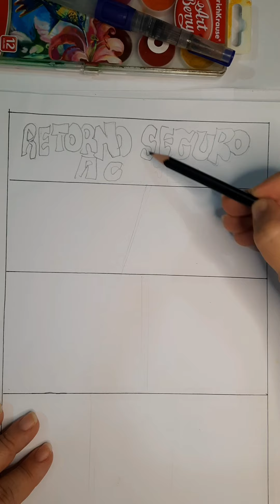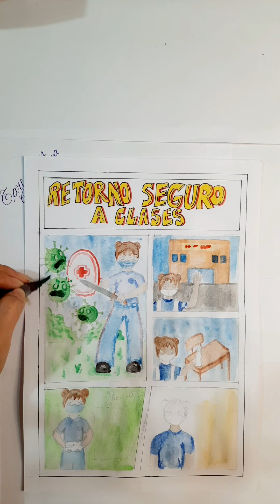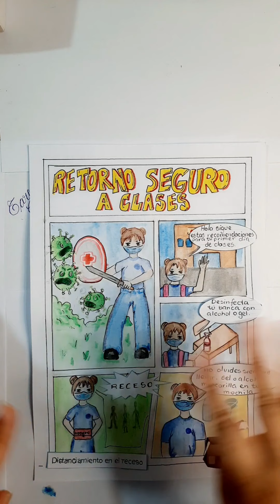como hacer un "COMIC" REGRESO SEGURO AL COLEGIO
Archivos del trabajo.